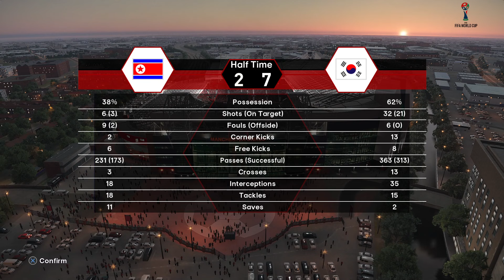NORTH KOREA vs SOUTH KOREA - Final FIFA World Cup 2026 | Full Match All Goals | Football Match